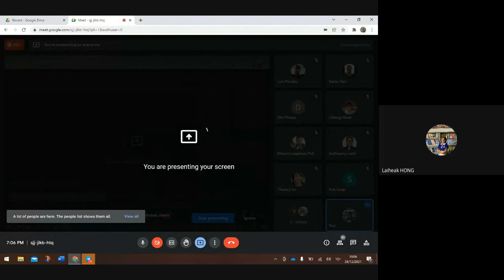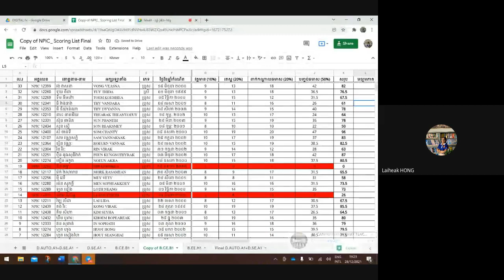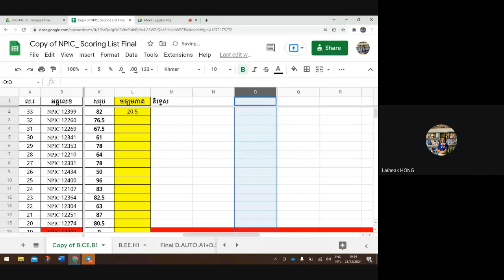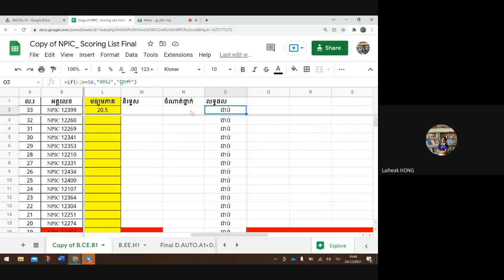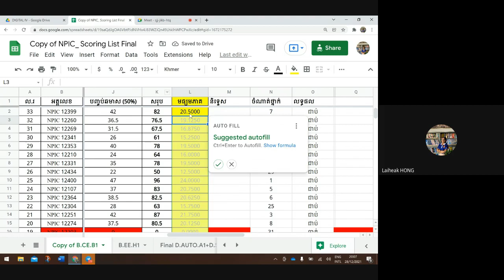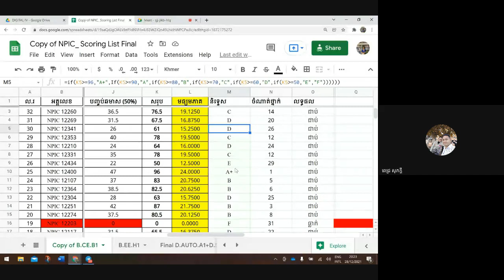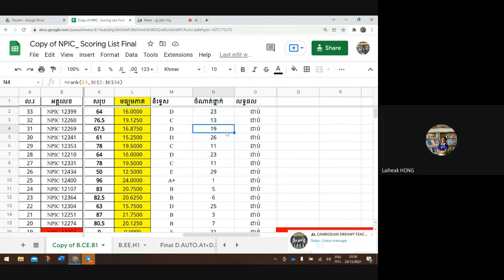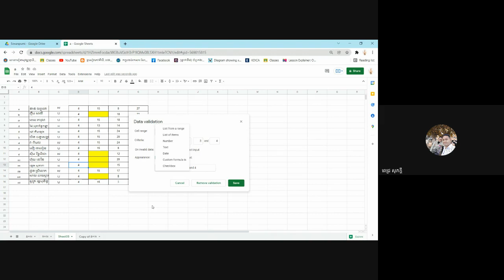ការប្រើប្រាស់ Google Sheet